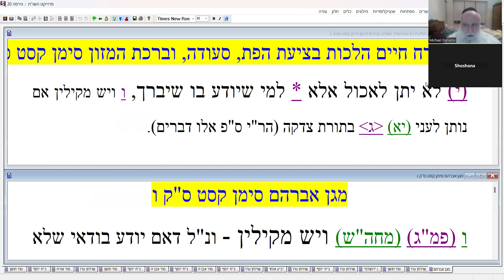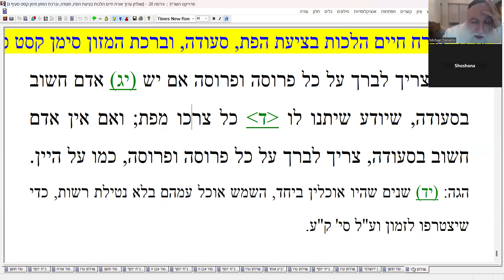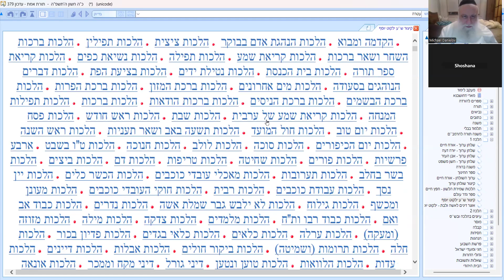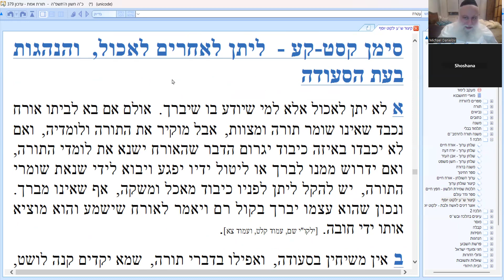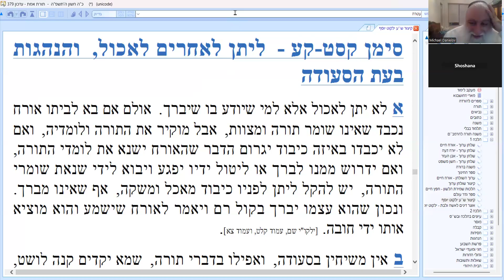RABBI MICHAEL DANIELOV TUR/BET YOSEF/SHULCHAN ARUCH PART 480 LAWS OF CONDUCT DURING THE MEAL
TUR/BET YOSEF/SHULCHAN ARUCH PART 480 LAWS OF CONDUCT DURING THE MEAL